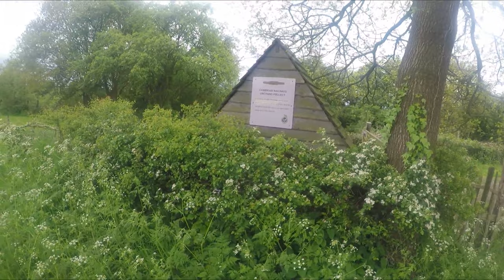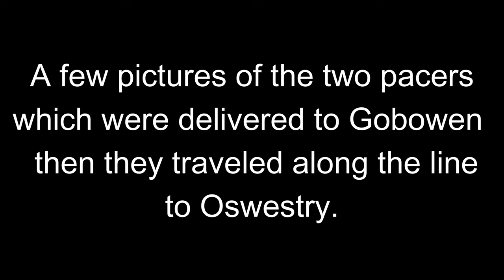Cambrian Heritage Railways.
Cambrian Heritage Railways. Its been ages since i've had any time off and did you know you can now catch a train out of Oswestry? I haven't been on a train in ages and i do like a bit of steam so i picked a day that was steam powered and treated myself to a train ride.

 Are Locomotive for the trip is a lovly little Grant Ritchie number 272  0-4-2ST which was built in Scotland in 1894. Very little is known about her history but she was saved from the scrap heep and is the only running one left.

The  Class 73 locomotive  E6036 City of Winchester was built by English Electric in 1966 and pulled  passenger services by British Rail in the southern region on InterCity and was withdrawn from service by EWS in 2003.

Filmed by Mark Pritchard Ellesmere, Oswestry and Wrexham.